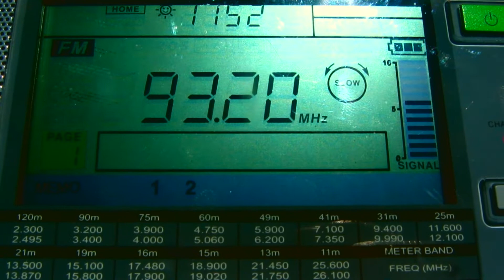{TROPO} 93.2 FM — RADIO HAURAKI [WHANGAREI, 16kw]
Local Time: 11:52
QTH: New Zealand, Nelson region, Hira, altitude: ~400m)